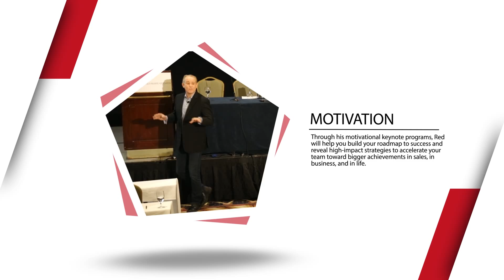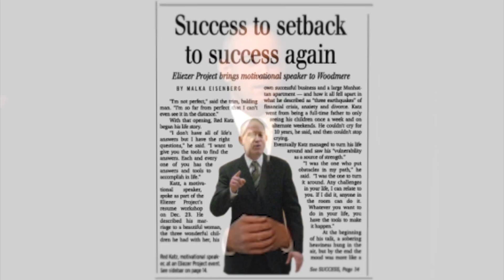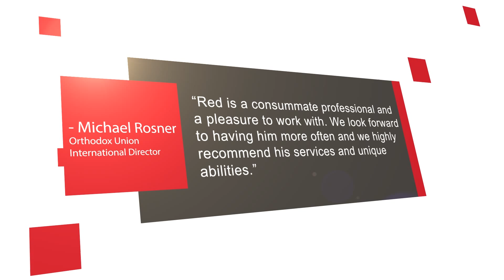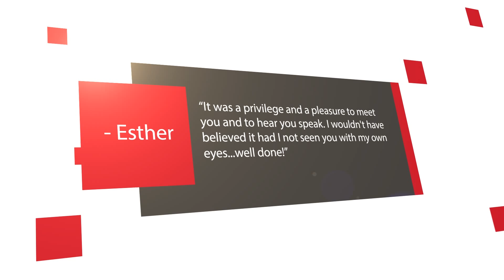Red Katz - Professional Speaker Demo 2015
Red Katz teaches lessons of long lasting success, entrepreneurial leadership, and how to reboot your passion.

"Through his motivational keynote programs, Red will help you build your roadmap to success and reveal high-impact strategies to accelerate your team toward bigger achievements in sales, in business, and in life."